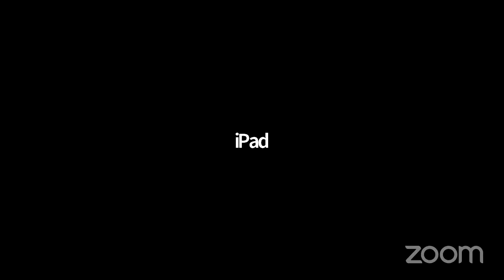STREET RENAMING ADVISORY COMMISSION